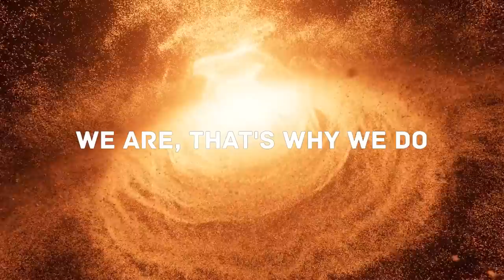Araki, Fujimoto, and the Indomitable Human Spirit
You're gonna carry that weight